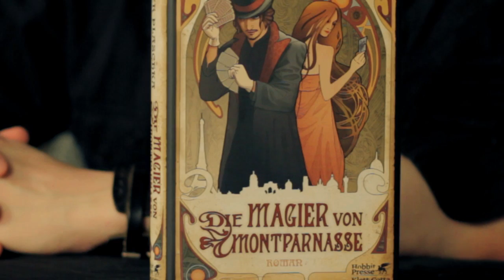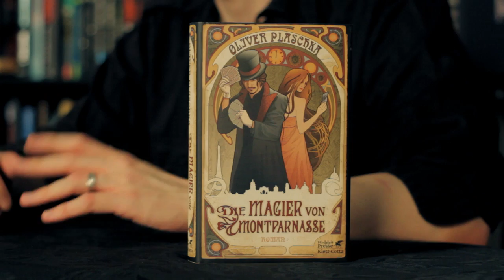Die Magier von Montparnasse - Oliver Plaschka (Video-Rezension)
Zum Buch